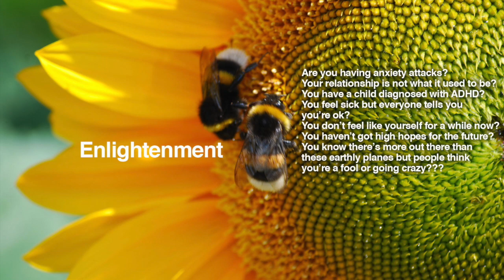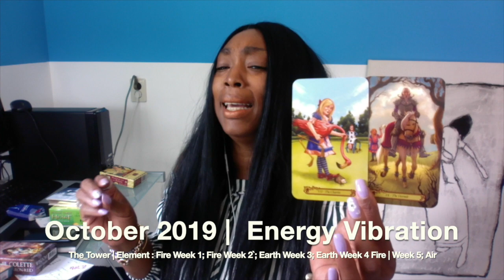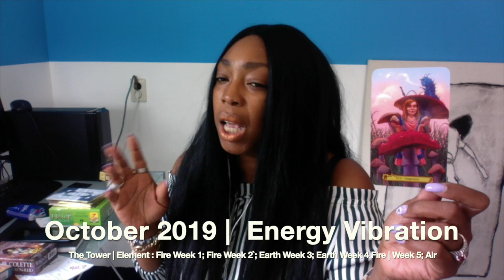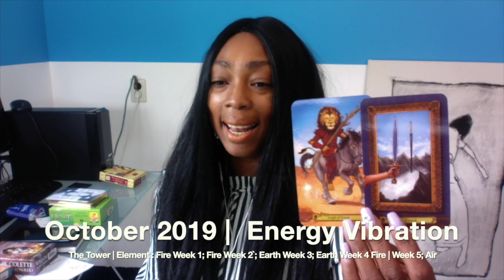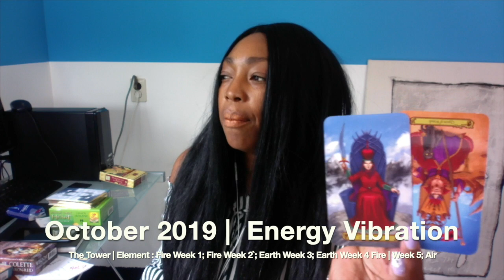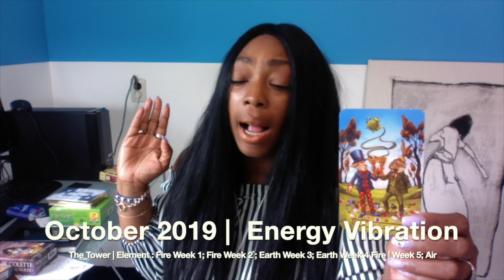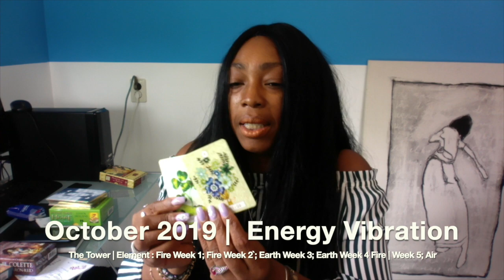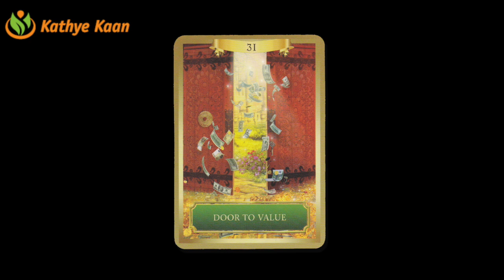CAPRICORN OCTOBER 2019 💝 Psychic Tarot Reading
Kathye